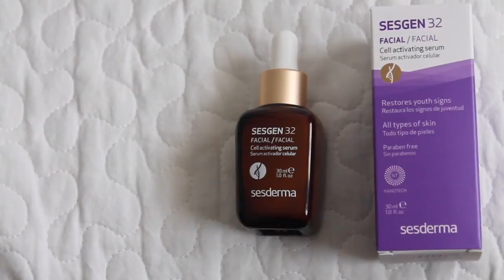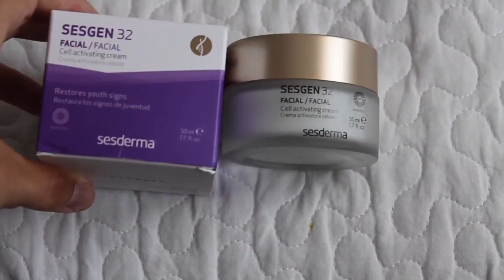Review Sesgen 32 Sesderma, Restores yoth signs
Bss!!

♥ Mi Tienda ♥